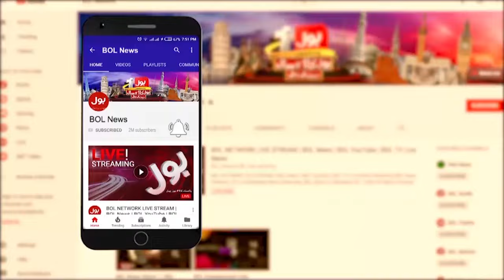Faisal Vawda & Mustafa Kamal Received Showcause Letter | SC in Action | Breaking News